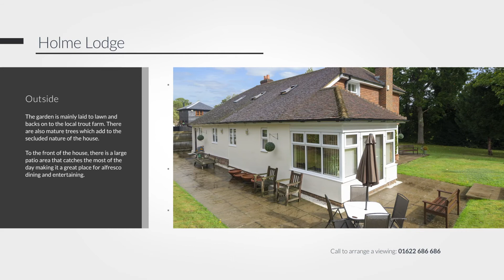Holme Lodge, Harrietsham - Slideshow